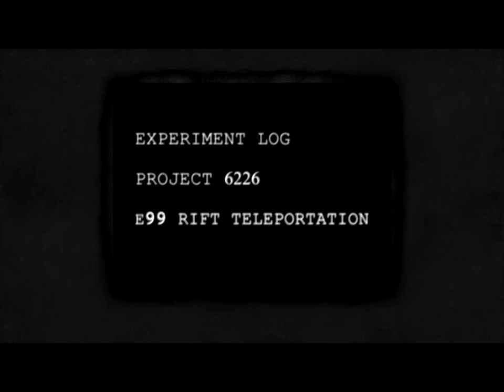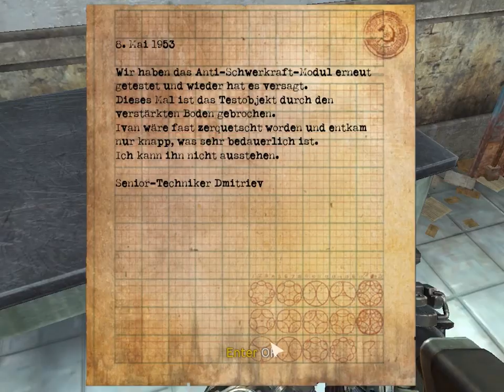Singularity DE 012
Genre
Action  SciF Horror